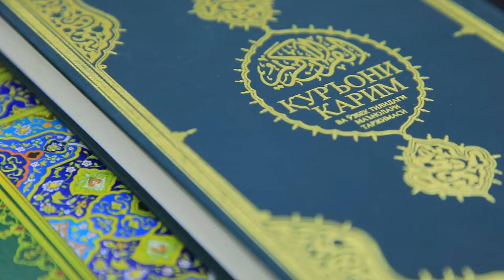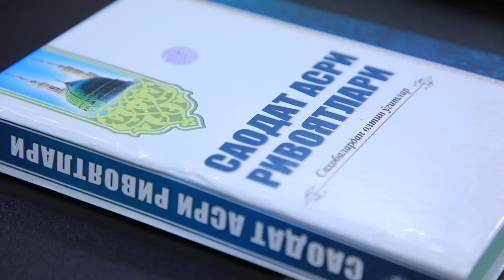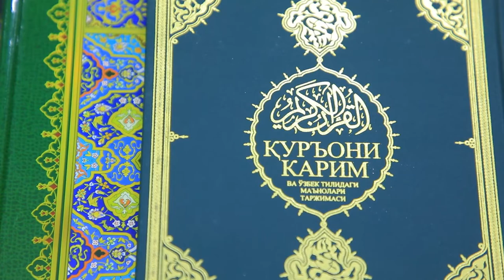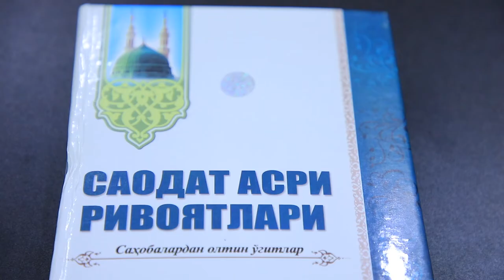Haydovchi sabrli, bardoshli, qoidalarga rioya qiladigan bo‘lsa ko‘ngilsiz hodisalar bo‘lmaydi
Jizzax viloyati bosh imom xatibi Mehmonali Jabborov yo‘l harakati qoidalariga rioya qilish yuzasidan o‘z fikr va mulohazalarini bildirdilar.